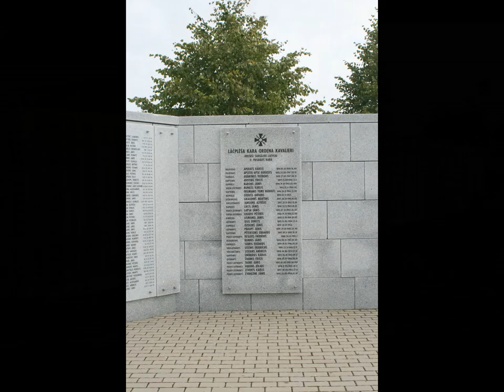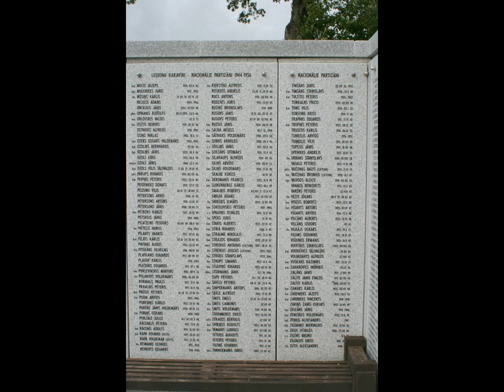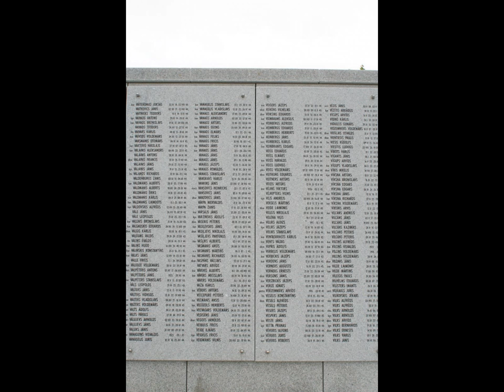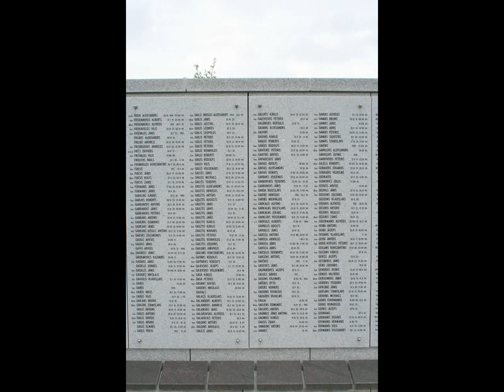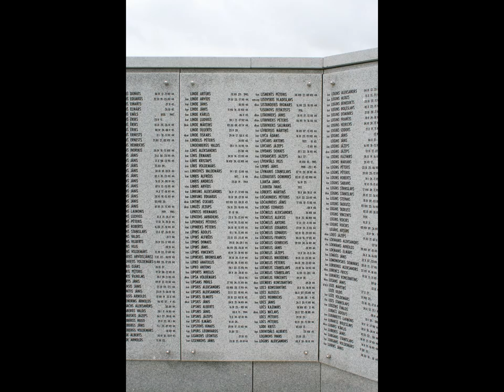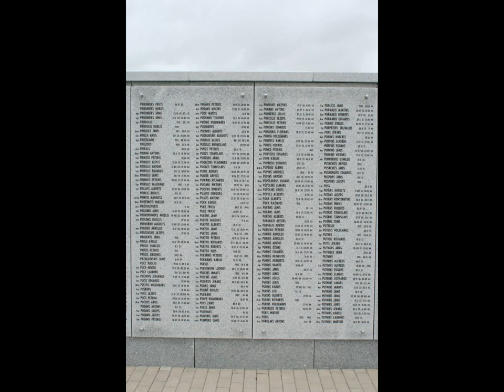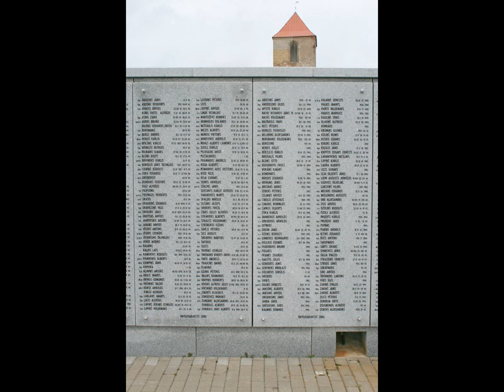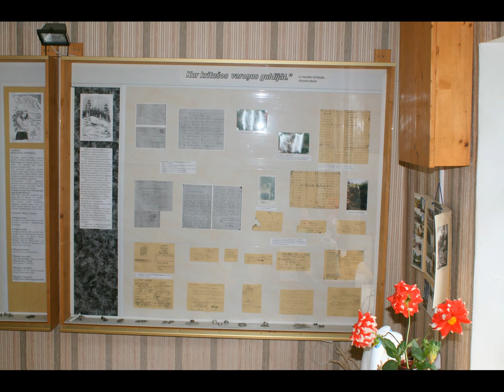Lestenes Bralu kapsēta "Lestene Warriors' Cemetery".wmv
Come join Liepāja Tours and "TheCeļotājs" visit to the Lestenes Bralu kapsēta "Lestene Warriors' Cemetery" located in the village of Lestene Latvia

Lestene is a village in Tukums region in Kurzeme "Western part of Latvia". Its name was inscribed in history by the Second World War when severe battles took place in Lestene and its vicinities.

In 1940 Latvia was occupied by the Soviet Union and during only one year about 34,000 inhabitants of Latvia perished, were either shot down, tortured, deported to Siberia. When in 1943 Latvian Legion was founded for Latvians it was the only possibility to fight against the return of the communist totalitarian regime. 14600 Latvians fought in the Latvian Legion. In the autumn of 1944, Latvia for the second time was occupied by the Soviet Union except for Kurzeme, called at the time "The Kurzeme Fortress" and defended by legionaries form the 19 Division of the Latvian Legion.

On the eve of Christmas 1944, 23 December 3 Kurzeme Battle or Christmas Battles started and lasted until 31 December. They were concentrated around Lestene. Fighting against numerical superiority of the Red army in these and the following battles Latvian Legionaries showed many samples of heroism and till the end of the war the Red army was unable to conquer "The Kurzeme Fortress". 3500 legionaries lost their lives in the Kurzeme battles, those thaken prisoners were sent to Soviet prisoners of war camps where thousands of them died from starvation, cold and diseases. Graves of the legionaries were destroyed, by roads and even cattle sheds being built over them.

When independence of Latvia was restored legionaries came together to join in Latvian National Warriors' society founded in 1923. In 1995 Nikolajs Romanovskis was elected chairman of it and for almost ten years the Society worked under his guidance.

One of the tasks of the National Warriors' Society was care about places of burial of Latvian Warriors. Decision was made to create Warriors' Cemetery by the Lestene church. In project competition announced by the Society the project of Architector Vecumnieks Bureau won. Total cost of the project was 650,000Ls. Gathering donations started in Latvia and in dwelling places of Latvian abroad. Almost 2/3 of the necessary sum was donated by Latvian patriotic organization "Daugavas Vanagi" The Hawks of the Daugava. Construction works were done by SIA AKM.

On 5 November 2000, the monument by sculptor Arta Dumpe "Homeland Mother Latvia" was open and consecrated. The cemetery is surrounded by granite walls with thousands of names of legionaries killed in the Second World War carved in them. But on the plague on "The Grave of The Unknown Soldier" the words of Latvian poet and legionary Andrejs Eglitis "We wait for resurrection of justice" are inscribed.

Construction works of Lestene Warriors' Cemetery under the guidance of Chairman of Latvian National Warriors Society Nikolajs Romanovskis lasted until the autumn of 2003. On 27 November 2003, "Lestene Warriors' Cemetery" was opened and consecrated. More the 5000 people came to Lestene on that day, among them were deputies of Latvian Saeima "Parliament", ministers, military leaders, Ex-President of Republic of Latvia Guntis Ulmanis, poet and legionary Andrejs Eglitis. Speeches were delivered by Nikolajs Romanovskis, Chairman of Lestene Municipality Dzintra Mihailova, poet Andrejs Eglitis and Chairman of Daugavas Vanagi organization, Juris Augusts who thanked everybody who participated in creation of "Lestene Warriors' Cemetery" but special gratitude was expressed to Nikolajs Romanovskis. Choire "Tēvzeme" "Homeland" sang the cantata of Lucija Garuta and Andrej Eglitis "Lord, Thine Earth Is Burning". Girls dressed in white laid white flowers and white candles on "The Grave of The Unknown Soldier".

Today more then a thousand legionaries are buried in Lestene. Reburial was done by the group under the guidance of Edgars Skreija. They have dug up hundreds of graves of legionaries in various places of Latvia to rebury them in "Lestene Warriors' Cemetery".